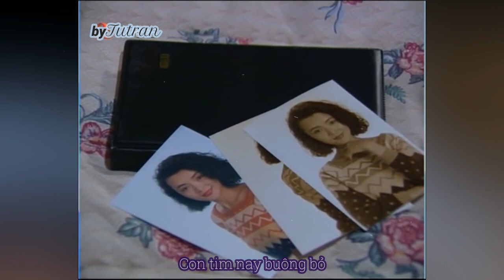Idy Chan 陳玉蓮 in Yesterday, Today, and Tomorrow 玉梨魂